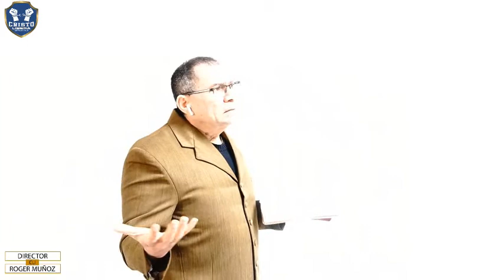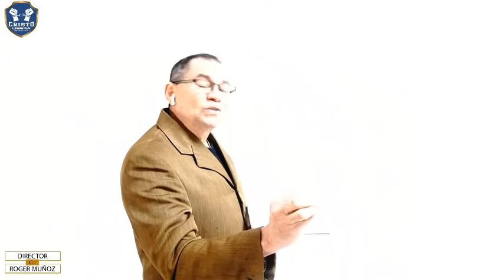QUE NUEVA DOCTRINA ES ESTA HASTA LOS DEMONIOS LE OBEDECEN